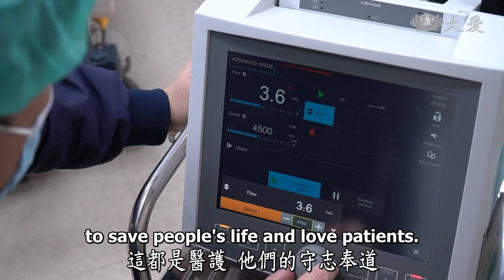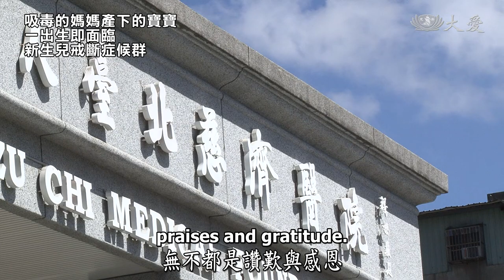Life Wisdom - Creating a Cycle of Love Between Doctors and Patients (人間菩提 - 愛心醫護善循環)